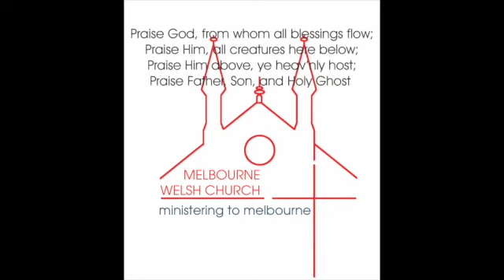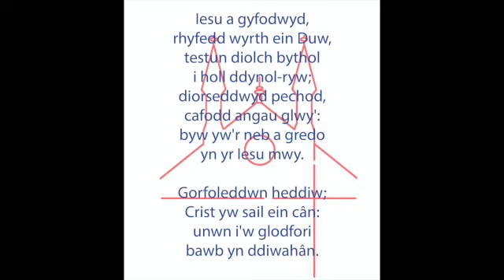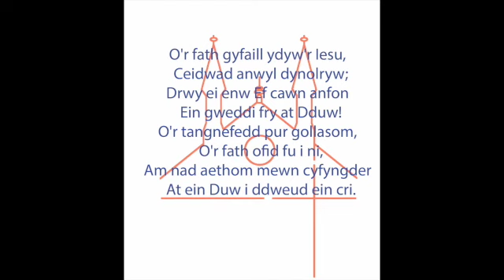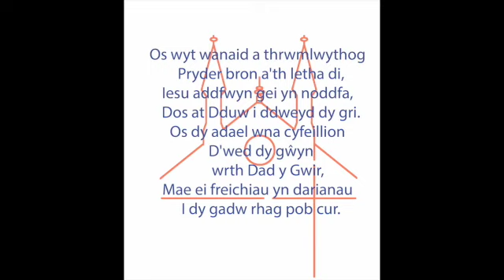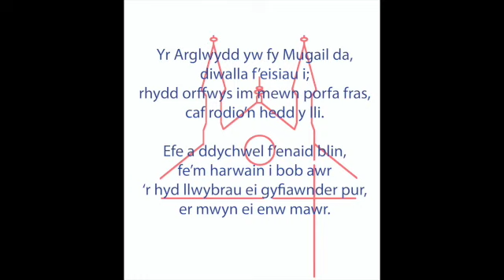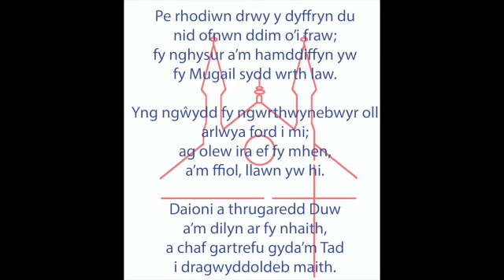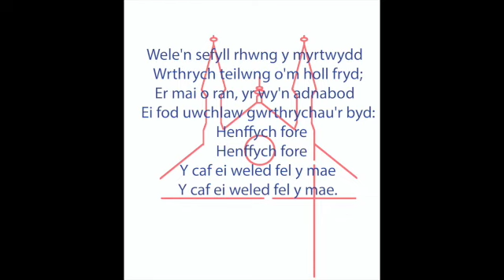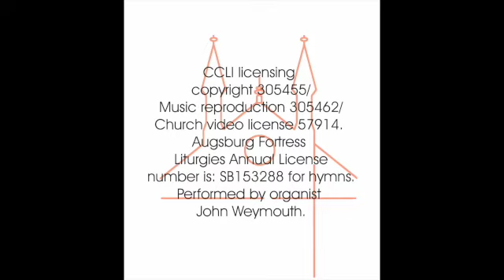Welsh Service for May 28th 2023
Today's Welsh language service is a repeat of the Pentecost service of  2 pm May 30th 2021.